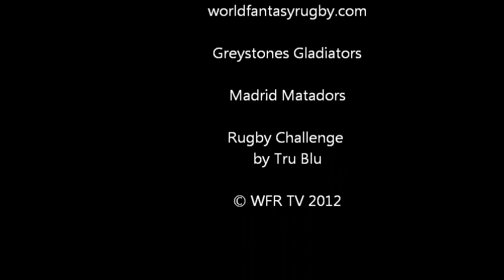WFR XVIII - Greystones Gladiators vs Madrid Matadors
WFR TV visits Conference Two and our first look at Croke Park in Ireland as the Greystones Gladiators host the table leading Madrid Matadors, in front of 21,000+